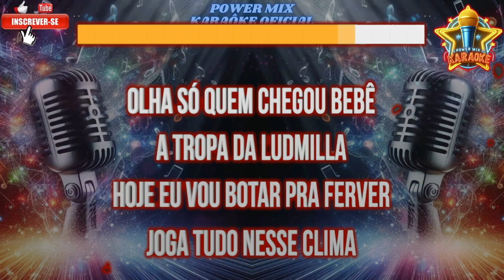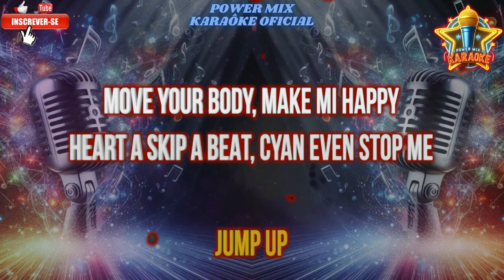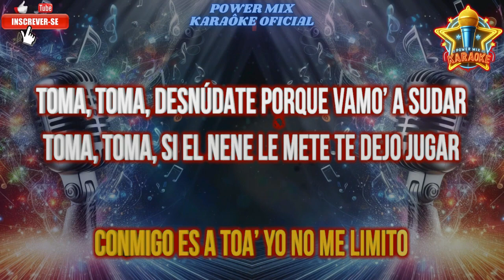Socadona - Ludmilla, Mr Vegas Karaokê - Power Mix Karaokê Oficial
socadona karaokê,karaokê socadona,socadona karaoke,karaoke socadona,karaoke ludmilla,ludmilla karaokê